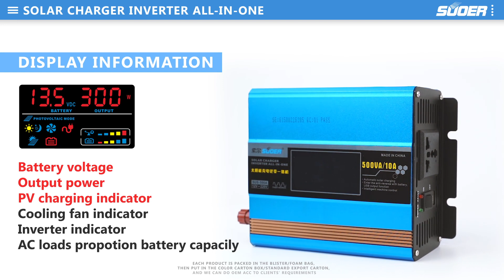Suoer 12V 500W off grid solar inverter modified sine wave inverter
Suoer Official Retail Store